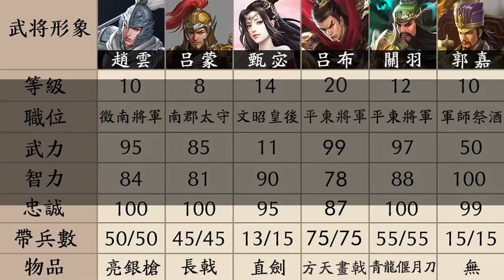FZSG - V556 1 10 M